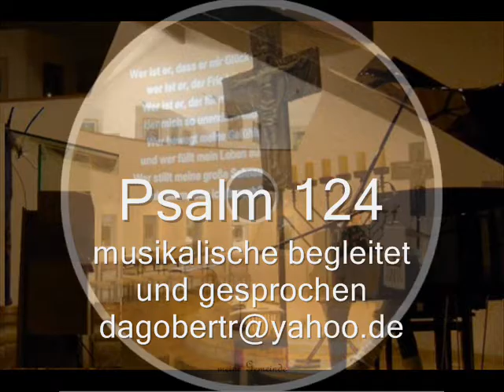Psalm 124 FREI !